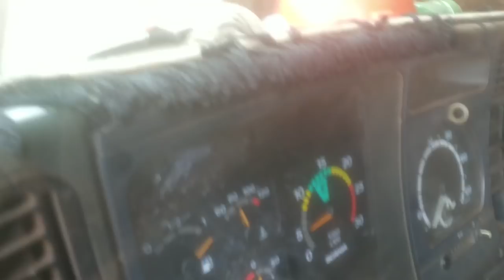agora sim scania 420 Fatos do trecho